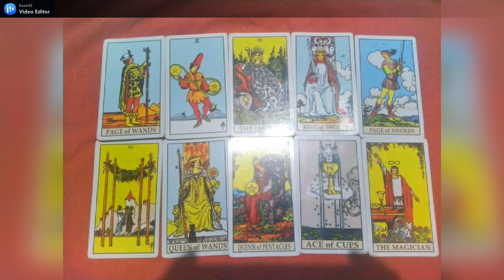AQUARIUS | AKHIR CERITA CINTA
GENERAL LVE READING ZODIAK AQUARIUS | AKHIR CERITA CINTA
Atau ramalan zodiak aquarius 2021, ini berlaku kapan saja ketika kamu mengklik vidio ini, maka saat itulah kamu sedang ingin tahu tentang cinta aquarius 2021.